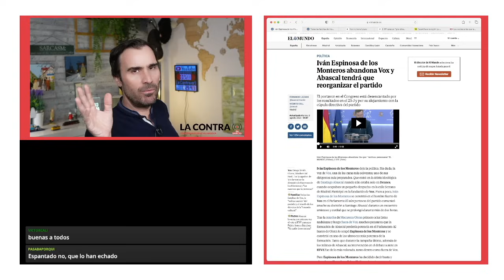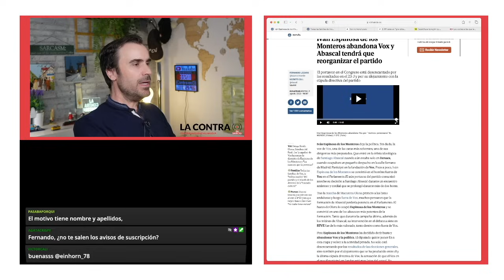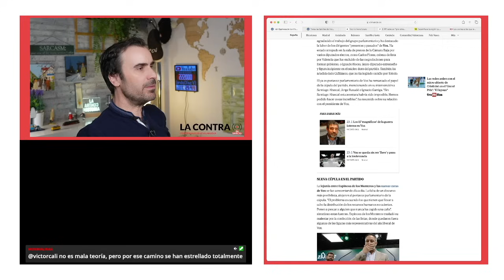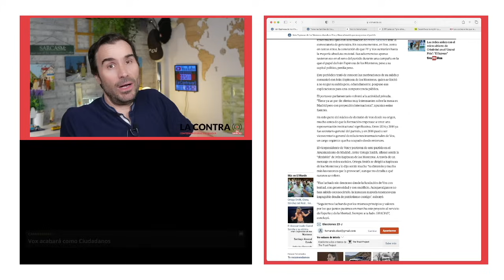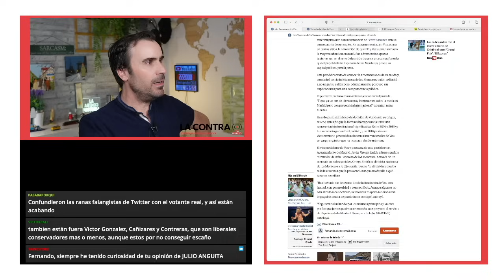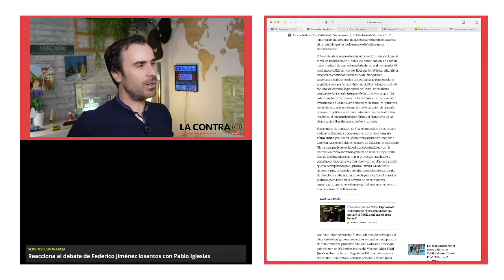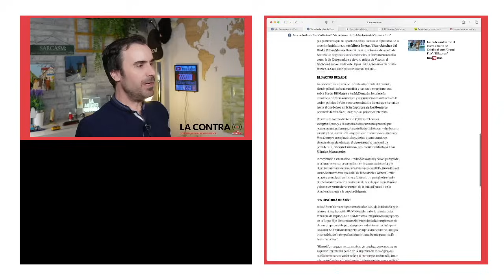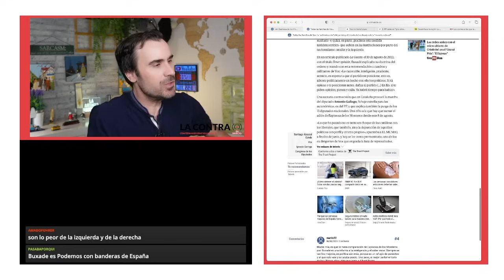Espinosa se marcha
Iván Espinosa de los Monteros deja la política. Sin duda, la voz de Vox, una de las caras más solventes, uno de sus dirigentes más preparados. Que entró en la órbita ideológica de Santiago Abascal cuando aún estaba solo en Denaes, cuando ocupaban un pequeño despacho en la calle Serrano de Madrid. Participó en la fundación de Vox. Poco a poco, Iván Espinosa de los Monteros se convirtió en el hombre fuerte de Vox en el Parlamento.El aún portavoz del partido comunicó anoche su decisión a Santiago Abascal durante un encuentro amistoso y cordial que se prolongó durante más de dos horas.

Tras la marcha de Macarena Olona primero a las listas andaluzas y luego fuera de Vox, muchos pensaron que la formación de Abascal perdería potencia en el Parlamento. El hueco de Olona lo ocupó Espinosa de los Monteros y se convirtió en uno de los altavoces más potentes de la formación. Tanto que durante la campaña última, además de los mítines de Abascal, su intervención en el debate a siete en RTVE fue de lo más valorado, tanto dentro como fuera de Vox.

Encuentra mis libros en: